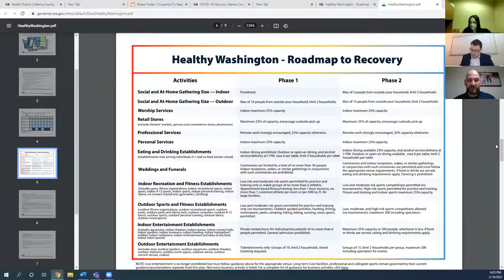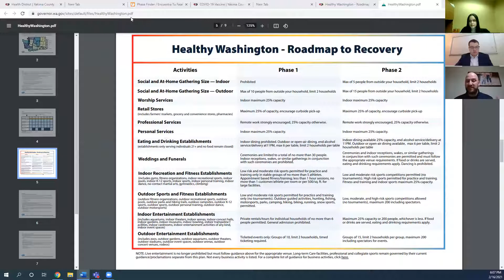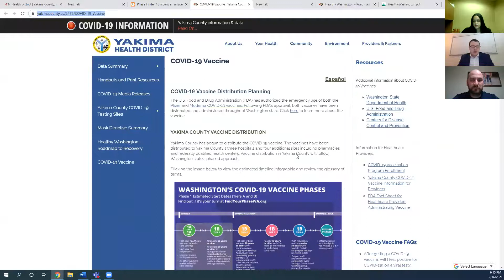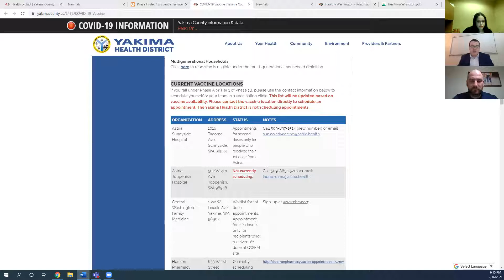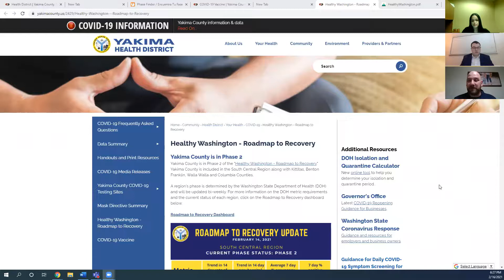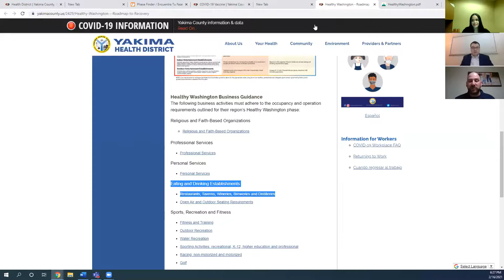02/16/2021 YC COVID-19 Update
Phase 2 Guidelines & COVID-19 Vaccine Updates